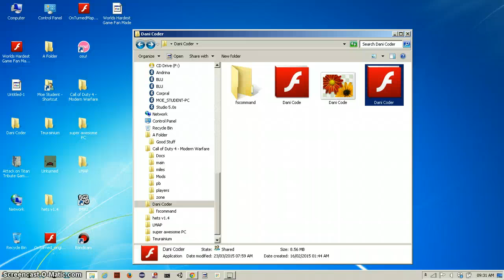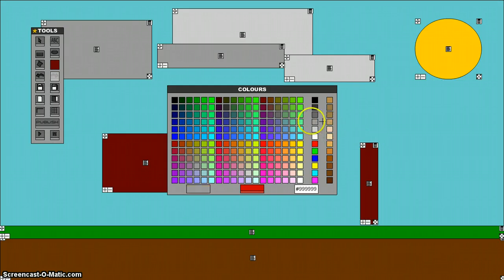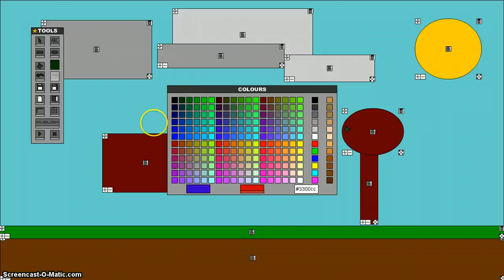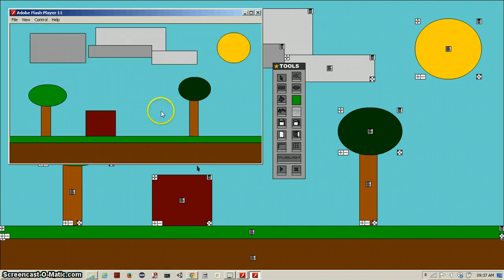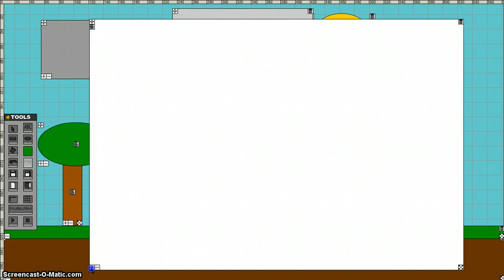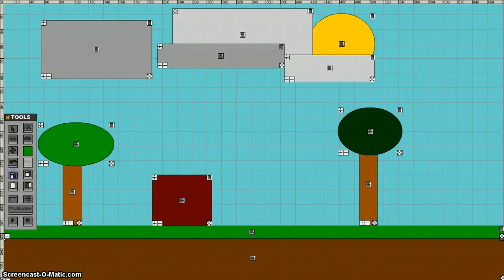Coding in Dani Coder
I tested out the software to see how it ran. There were bugs here and there, but overall, it looks neat. Fixed it up afterward. :3